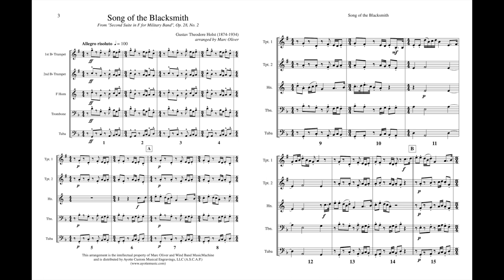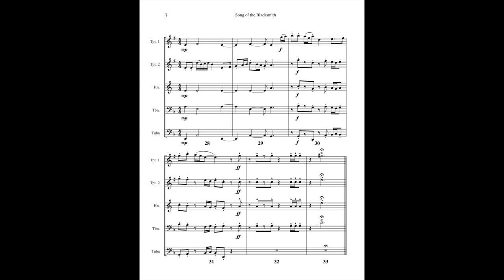Song of the Blacksmith arr. Marc Oliver | Brass Quintet